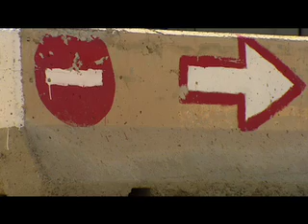Rocks in a Hard Place - Ep 16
Heading towards the rockets

Support Weapons Flight hitch a ride on C Flight's Bulldogs to investigate possible rocket launch sites in the South. Walking the last few kilometers, the lads enter a previously unexplored town to gather intelligence. Will the locals turn out to be hostile or friendly? .